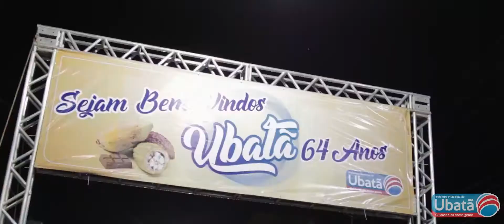Dia do Evangélico em Ubatã 1º dia com Bruna Karla e Jéferson Queiroz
Gostou?
Entre em contato conosco...
Guarde os melhores movimentos de sua vida!
Contatos - (73) oi 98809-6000 / tim 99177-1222 whatsapp